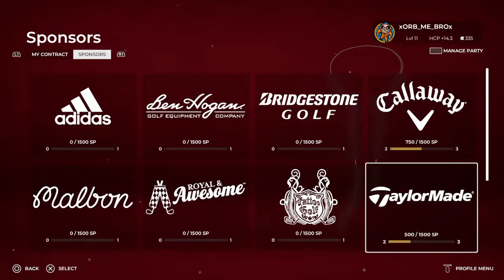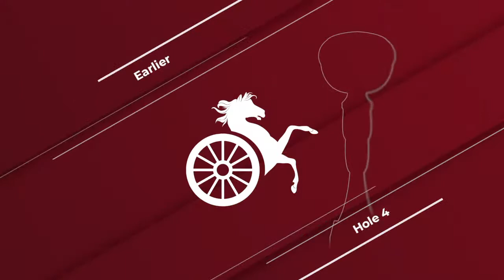PGA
Welcome everyone please like and subscribe to my channel every bit helps I stream for fun and like meeting new people :) please don’t be shy join the chats let me know your there